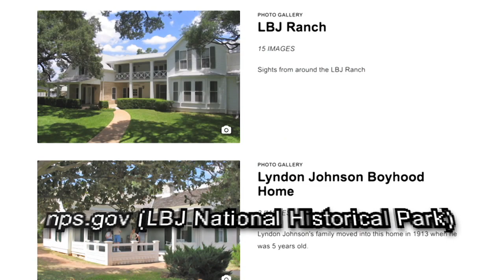A Visit to the LBJ Ranch and the Famous Hereford Breed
GEORGIA FARM BUREAU'S MEMBER SERVICES DIVISION TAKES GREAT PRIDE IN MAKING SURE THAT EVERY TRIP TO CONVENTION IS ONE THAT MEMBERS WON'T FORGET. AND THIS YEAR, THEY HIT THE JACKPOT AGAIN AS MEMBERS GOT TO SPEND A DAY AT THE LYNDON B. JOHNSON RANCH. AT APPROXIMATELY 15-HUNDRED ACRES, THE RANCH IS NOW MAINTAINED BY THE NATIONAL PARK SERVICE AND INCLUDES A HERD OF CATTLE DESCENDED FROM LBJ'S ORIGINAL HEREFORD BREED.